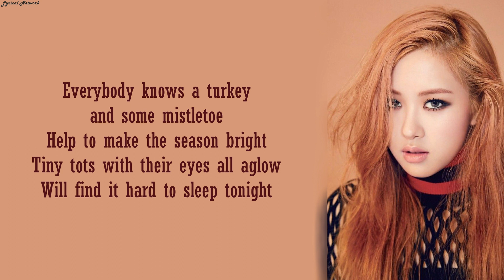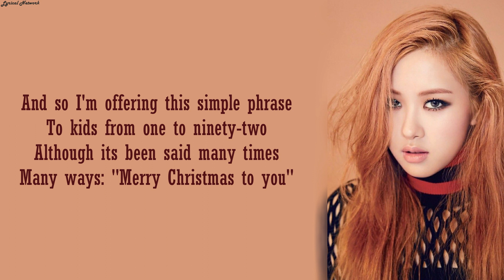ROSÉ - 'THE CHRISTMAS SONG (Nat King Cole)' COVER | Lyrics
Artist: BLACKPINK ROSÉ (로제)

Track: THE CHRISTMAS SONG (Nat King Cole) COVER

Album: N/A

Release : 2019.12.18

블랙핑크 로제

BLACKPINK ROSÉ

BLACKPINK ROSÉ THE CHRISTMAS SONG LYRICS

BLACKPINK ROSÉ THE CHRISTMAS SONG

블랙핑크 로제 THE CHRISTMAS SONG

블랙핑크 로제 THE CHRISTMAS SONG 가사

블랙핑크 로제 THE CHRISTMAS SONG Lyrics

BLACKPINK ROSÉ THE CHRISTMAS SONG 가사

BLACKPINK ROSÉ THE CHRISTMAS SONG MV

BLACKPINK ROSÉ THE CHRISTMAS SONG SHOWCASE

BLACKPINK ROSÉ THE CHRISTMAS SONG 뮤비

THE CHRISTMAS SONG lyrics

THE CHRISTMAS SONG 가사

BLACKPINK ROSÉ THE CHRISTMAS SONG karaoke

BLACKPINK ROSÉ THE CHRISTMAS SONG instrumental

BLACKPINK ROSÉ THE CHRISTMAS SONG inst

THE CHRISTMAS SONG 노래방

THE CHRISTMAS SONG 뮤비

블랙핑크 로제 크리스마스 송

BLACKPINK ROSÉ rewind

BLACKPINK ROSÉ rewind lyrics

블랙핑크 로제 크리스마스 송 가사

크리스마스 송 가사

레모링

Lyrical Network